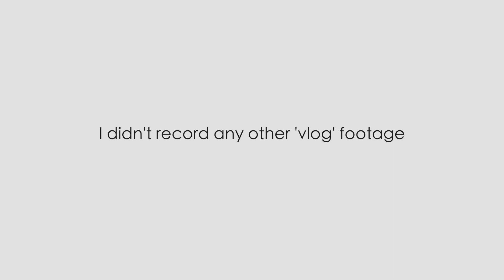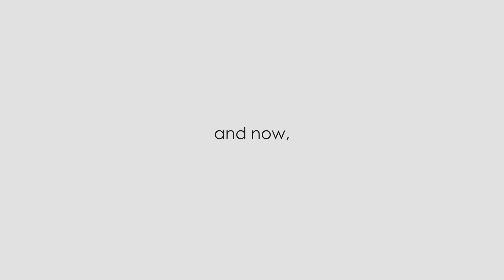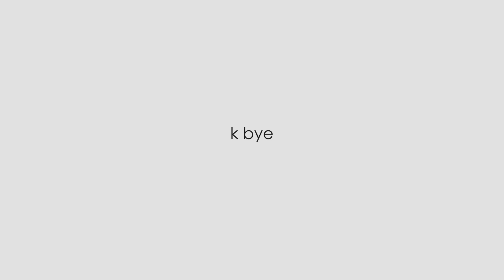Classical Trip to Meijer Gardens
In this vlog, my mom and I went to the Frederik Meijer Gardens and Sculpture Park. The lighting is a bit harsh but that just adds to the challenge. Don't forget the butterfly garden.